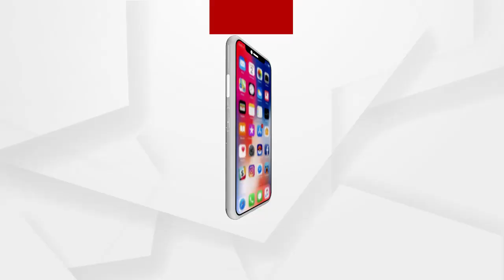ବଲାଙ୍ଗିର-ଟିଟିଲାଗଡ ରାସ୍ତାର ସାଗରପାଲି ଛକ ନିକଟରେ ମର୍ମନ୍ତୁଦ ଦୁର୍ଘଟଣା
ବଲାଙ୍ଗିର-ଟିଟିଲାଗଡ ରାସ୍ତାର ସାଗରପାଲି ଛକ ନିକଟରେ ମର୍ମନ୍ତୁଦ ଦୁର୍ଘଟଣା ଘଟିଛି। ଦୁର୍ଘଟଣାରେ ୨ ଜଣଙ୍କର ମୃତ୍ୟୁ ହୋଇଥିବା ବେଳେ ୨ ଜଣ ଗୁରୁତର ଆହତ ହୋଇଛନ୍ତି। ଆହତଙ୍କୁ ଭୀମଭୋଇ ମେଡିକାଲ୍‌କଲେଜ ଓ ହସ୍ପିଟାଲ୍‌ରେ ଭର୍ତ୍ତି କରାଯାଇଛି.
ଅଧିକ ଖବର ପାଇଁ ଡ଼ାଉନଲୋଡ କରନ୍ତୁ “Argus News” ଆପ୍